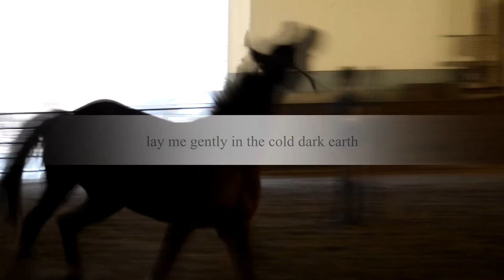work song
Watch in HD it looks so much better

Finally finished this! I've been working on it for over a month but I finished it this morning :) youtube messed up the timing of it so I might try to reupload it later but it takes 3 hours to do, so it might be a while until I do. Just wanted to post something with some of the recent clips I've gotten. I love this horse more than I could ever say